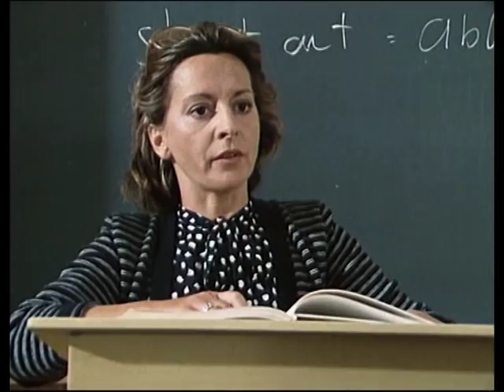Monaco Franze - Englisch